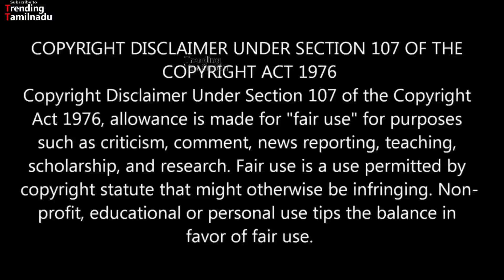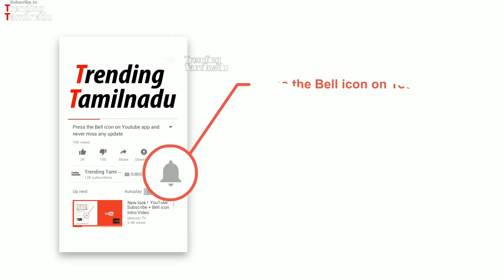High On Love - Valentine's day Single Review | Pyaar Prema Kaadhal | Yuvan Shankar Raja | Sid Sriram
High On Love - Valentine's day Single song Review | Pyaar Prema Kaadhal | Yuvan Shankar Raja | Sid Sriram | Raiza Wilson and Harish Kalyan | Niranjan Bharathi